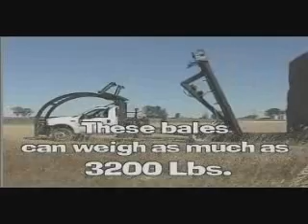wiota critter loading and stacking 4x4 x8 bales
The Wiota Critter is an all purpose hay handling machine developed and built in Montana by a farmer and rancher.  It can pick and stack 3x3x8, 3x4x8, 4x4x8, and all sizes of round bales; roadsiding about 50 ton per hour.  It is also able to retrieve and feed 3x3x8, 3x4x8, 4x4x8, and all size round bales, and can feed (spread) as much as 20 ton per hour.  Built on a Ford F-550, this machine is similar to a Stinger, Haying Mantis, or American Eagle, though we have our own patented systems for operation.  But the Critter is smaller, lighter, more manueverable, more economical, and more economical; it will work all year long on a farming and ranching operation.